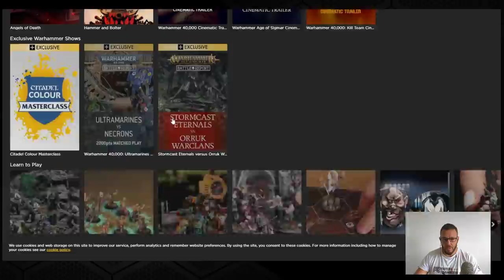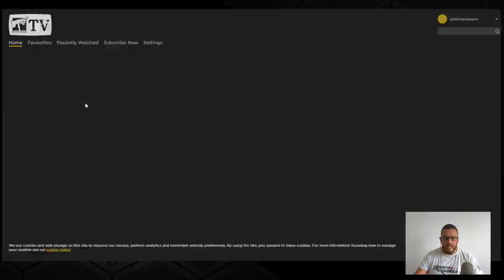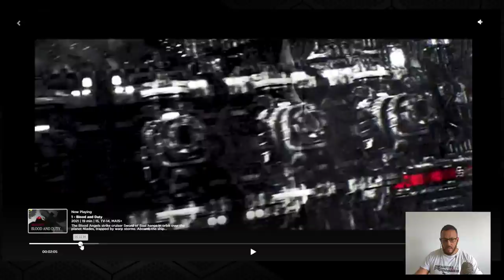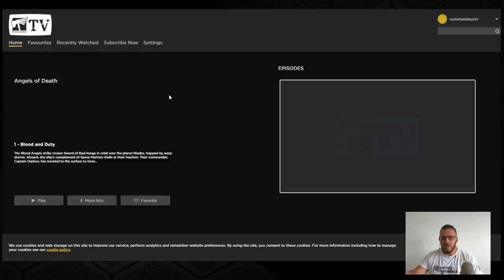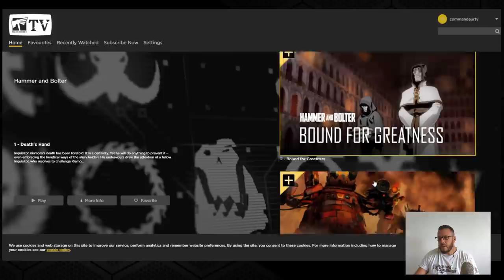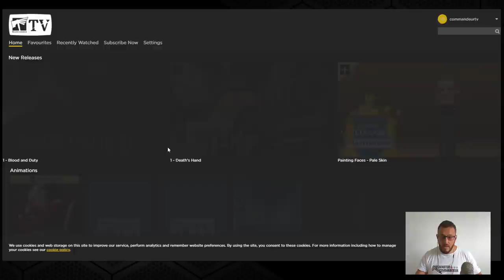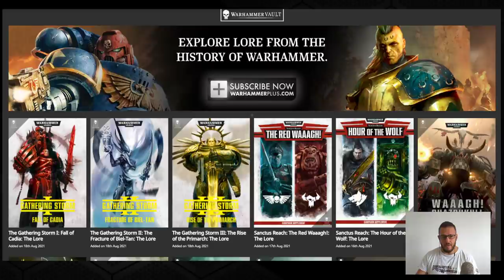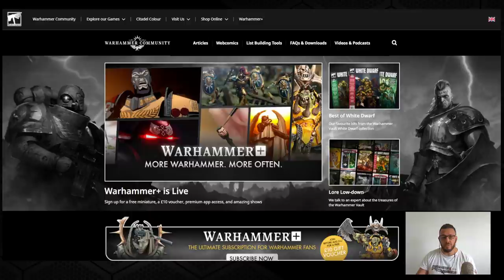Review WARHAMMER + (QU'EST CE QUE CA VAUT VRAIMENT ??)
00:00 Introduction
01:45 Le contexte
13:23 Warhammer TV
32:50 Warhammer Vault
34:20 Mon avis perso